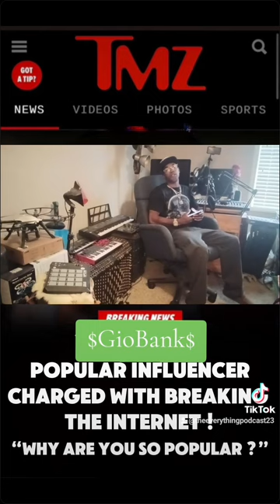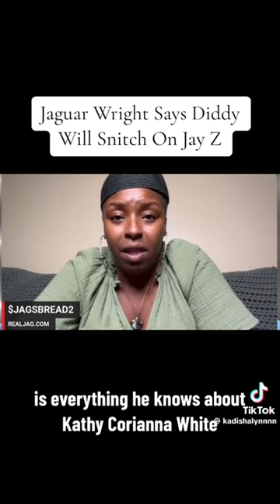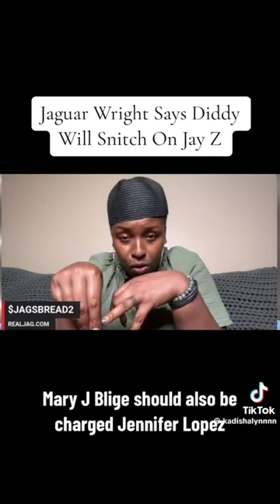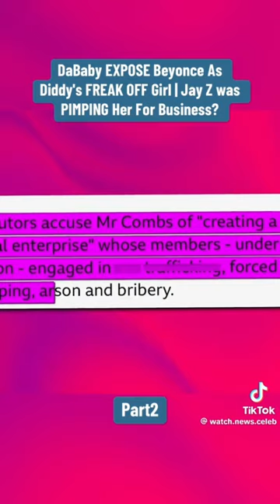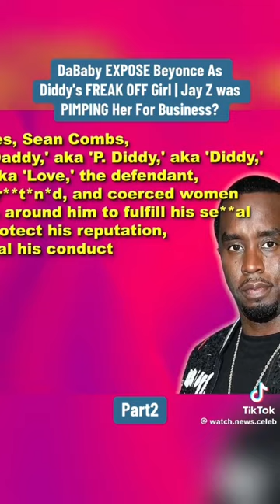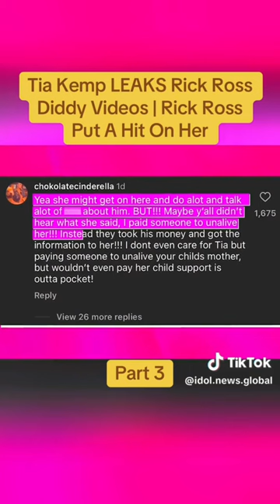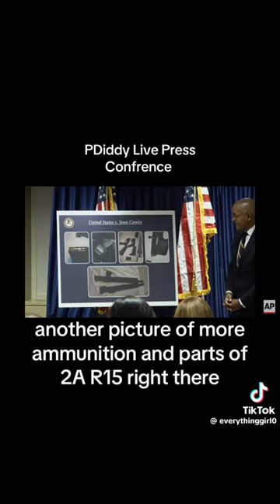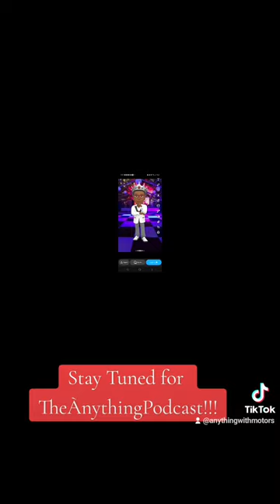Kim Porter Audio&Video Leak🤯Diddy Tells Names🤒New Charges JayZ Next🤔Rick Ross Tried To⚰️ His Ex Wife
PDiddy and a alot of other celeberties are in for a big suprise. Its all coming to light and the other big names need to prepare.

Facebook.com/G-Banks
Facebook.com/AnythingWithMotors
Facebook.com/MoneyMobbEnt
TikTok.com/TheAnythingPodcast
TikTok.com/TheEverythingPodcast